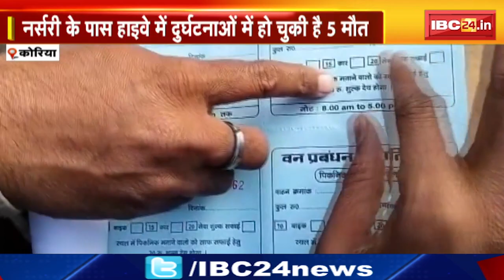हाइवे किनारे पर्यटन स्थल में सुरक्षा को लेकर चिंता |नायब तहसीलदार ने पिकनिक स्पॉट बंद करने लिखा पत्र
IBC24, Koriya News हाइवे किनारे पर्यटन स्थलों में सुरक्षा को लेकर चिंता, नायाब तहसीलदार ने पिकनिक स्पॉट बंद करने लिखा पत्र